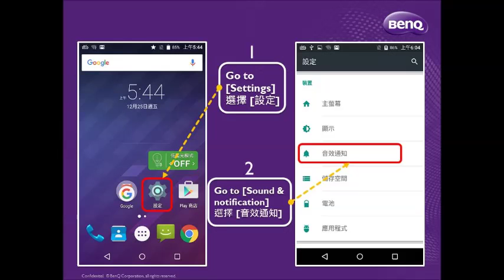[BenQ FAQ] Mobile_B506 Interruptions Function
B506 Interruptions Function
如何使用B506手機的通知干擾功能